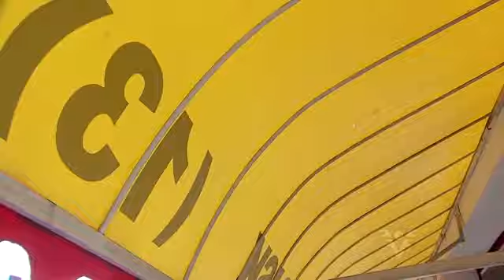Homem morre em troca de tiros na praia grande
Homem morre durante troca de tiros em Praia Grande; assista
Tentativa de assalto terminou com pelo menos 20 tiros disparados.
Polícia acredita que criminosos tinham informações privilegiadas.

 Um homem de 30 anos morreu durante uma troca de tiros entre criminosos e policiais militares à paisana em Praia Grande, no litoral de São Paulo, na tarde desta segunda-feira (19). O tiroteio começou após uma tentativa de assaltado frustrado a um empresário da cidade. A polícia ainda investiga se a vítima fatal, um motociclista, estava envolvido na ação ou apenas passava pelo local. Câmeras de monitoramento da prefeitura registraram toda a ação.

Segundo a Polícia Militar (PM), quatro homens armados com fuzis e revólveres esperavam a vítima - um empresário, dono de uma distribuidora de gás - na saída do Viaduto 6, na Via Expressa Sul, no bairro Ocian. Ele estava a caminho do banco, com uma grande quantia em dinheiro no carro. Com o empresário, no veículo, estava um policial militar de folga, que reagiu quando os criminosos iniciaram a ação. Outros dois PMs à paisana faziam a escolta em outro carro.

 Pelo menos 12 tiros, a maioria de fuzil, segundo a polícia, atingiram o carro da vítima, baleada de raspão no braço. Outros seis perfuraram o veículo onde estavam os policiais de folga. Dois tiros atingiram um homem de 30 anos. Nas imagens, é possível ver que, quando os criminosos descem, o motociclista pára atrás do carro do empresário. Ele foi baleado e morreu na hora. Diversos comércios próximos também ficaram com marcas de tiro. Os assaltantes fugiram e abandonaram o carro usado na ação. Dentro do veículo, a polícia encontrou uma bolsa grande, que provavelmente seria usada para guardar o armamento e toucas ninja. Também havia marcas de sangue, o que indica que pelo menos um assaltante foi ferido.

O caso foi encaminhado à Delegacia Sede do município. A polícia acredita que os criminosos tinham informações privilegiadas sobre o percurso feito pelo empresário e investiga se o homem morto durante o assalto passava pelo local por acaso ou tinha algum envolvimento com a quadrilha. Até o momento, ninguém foi preso.

DE FRENTE   Porta dos Fundos
2:56
  Miniatura  Pitbull, Jennifer Lopez & Cláudia Leitte Open Billboard Music Awards with We Are One World Cup Song   Itchesaintpoop
4:31
  Miniatura  Resposta ao Comercial do PT que ameaçou o povo brasileiro   É Mentira do PT
1:09
  Miniatura  Billboard Music Awards 2014 Opening Monologue   Rick Oszko
2:20
  Miniatura  AULA DE GEOGRAFIA? - Eu Sei (iPad) - Parte 06   coisadenerd
7:55
  Miniatura  Brad Toss Matthew McConaughey A Beer   PITT LOVE
0:54
  Miniatura  Top 6 maiores tretas de família dos famosos EVEEEEER   OK!OK!
5:35
  Miniatura  TUF Brasil 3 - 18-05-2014 - PARTE 3 - Cara de Sapato VS Pezão   Tommy Pinto
10:51
  Miniatura  O Diamante Minecraft Animação // The Diamond Animation   AuthenticGames
3:26
  Miniatura  MICHAEL JACKSON ESTÁ VIVO!   Canal Nostalgia
1:59
  Miniatura  PERGUNTAS DOS INSCRITOS!! VLOG DIÁRIO #19   rezendeevil
9:42
  Miniatura  MICHAEL JACKSON BILLBOARD MUSIC AWARDS 2014 LIVE   MusicAwards
3:52
  Miniatura  Michael Jackson - Slave To The Rhythm   michaeljacksonVEVO
3:58
  Miniatura  Eliana recebe a jornalista Rachel Sheherazade   Marcelo Luiz
7:55
  Miniatura  Minecraft: A Série - A Vingança do Kraken! #5   TazerCraft
12:44
  Miniatura  AAAAAAAAAAAAAH - Pergunte ao Japa #34   Japandotv
2:29
  Miniatura  Gol de PH Ganso, Flamengo 0 x 2 São Paulo - Série A 18/05/2014   LeandroSports
0:37
  Miniatura  Watch Brad Pitt toss Matthew McConaughey a beer in the best celebrity alcohol throwing video EVER   Hi5 all
1:03
  Miniatura  TIPOS DE VENDEDORES   Parafernalha
3:59
  Miniatura  COMO SE VINGAR DE UM GALINHA   Pathy Que Te Pariu
5:00
  Miniatura  JAY Z & Beyoncé "RUN"   JAY Z's Life+Times
3:45
  Miniatura  O Nenho só faz merda! (Esse vídeo será deletado)   CasalDeNerd
1:10
  Miniatura  Goku vs Superman. Epic Rap Battles of History Season 3.   ERB
1:49
  Miniatura  PORTARIA 39 - MORANDO SOZINHO, TÔ INDO & SHOW   Portaria
23:08
  Miniatura  BASTIDORES - DE FRENTE